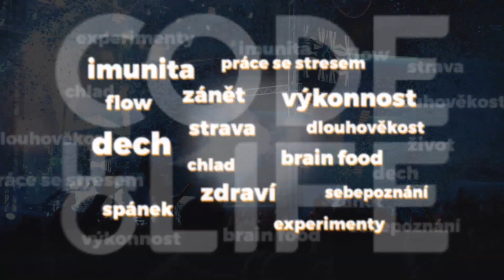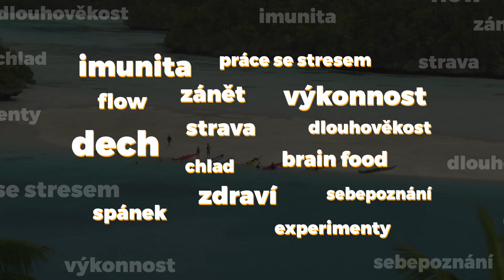Jak učitelovo očekávání ovlivní výsledky dítěte?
🔥 Jak očekávání druhého může v dětství ovlivnit můj úspěch?
🔥 Jak s tím v dospělosti pracovat?
🔥 Mohu to změnit?

📙 Proč chodit, když můžeš létat?